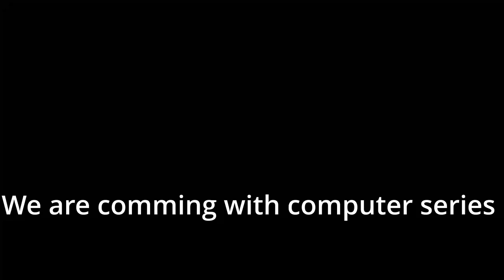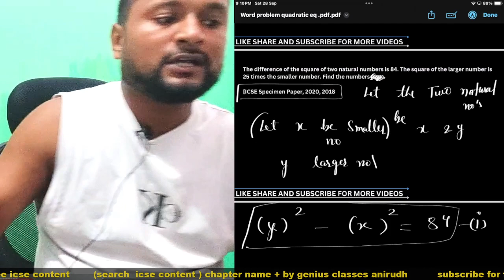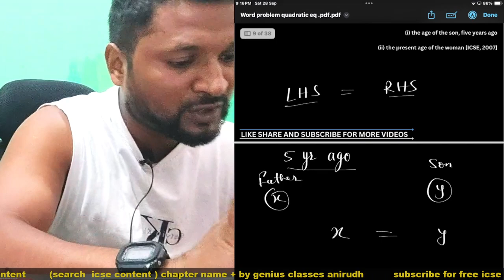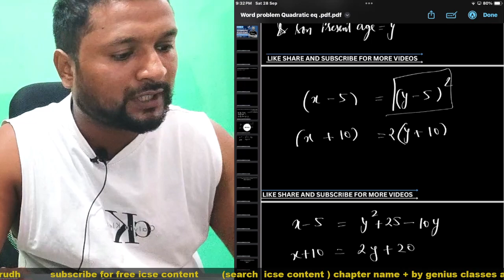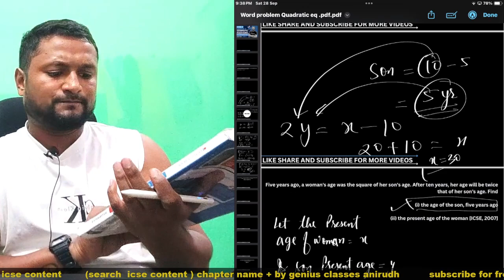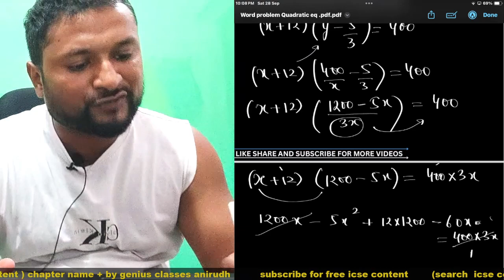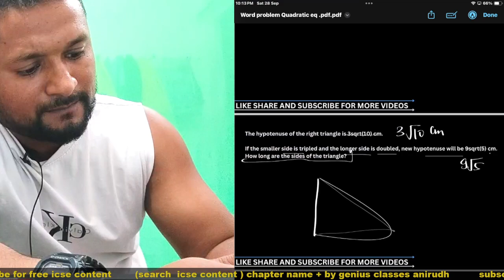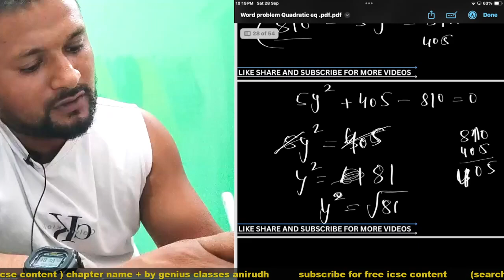Quadratic equation word problem icse class 10 | part 2 session 2024 -25 restart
JOIN OUR TELEGRAM CHANNEL FOR ANY DOUBT ANY SUBJECT-